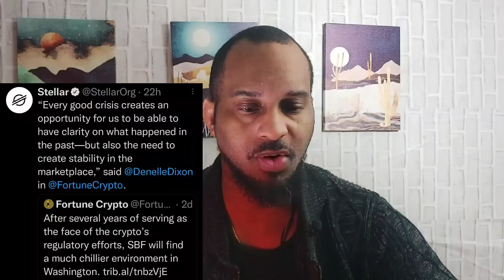XRP Heavy Implications‼️ XLM Secret Message⁉️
ripple xrp is projected to explode in price when the case ends and we may be seeing it come to a close soon. stellar xlm is expanding rapidly. Algorand continues absolute domination. I am not a financial advisor please make your own decisions.

0:00 XRP Heavy Implications
11:18 XRP Millionaires
26:59 XRP Winter wonderland
28:50 XRP Price prediction
32:22 Algorand banks & insurance
37:56 XLM Upgrade
38:78 XLM Good crisis
40:43 XLM Secret Message
46:18 Quant digital pound
50:54 Quant CBDC push
51:46 Gold News